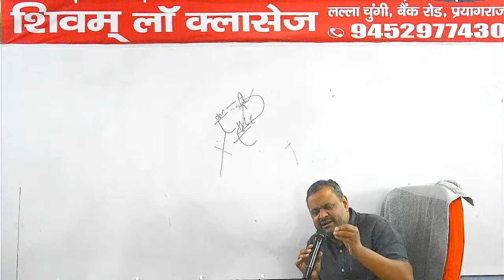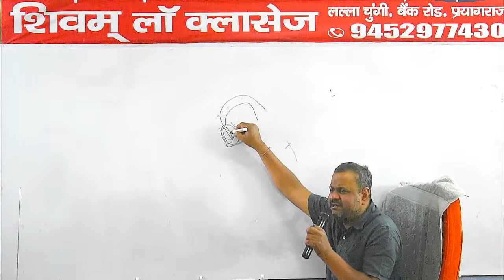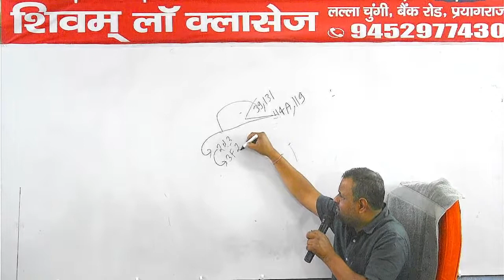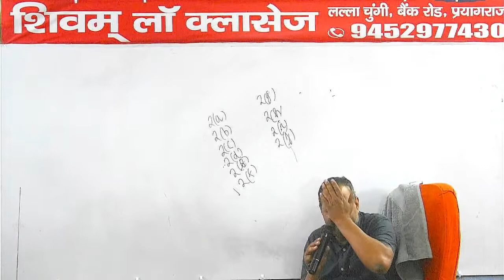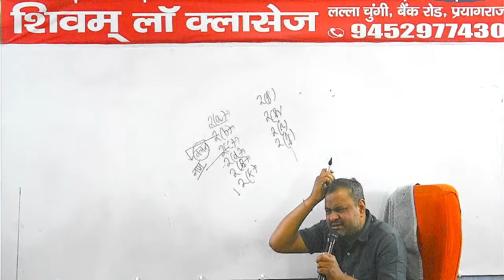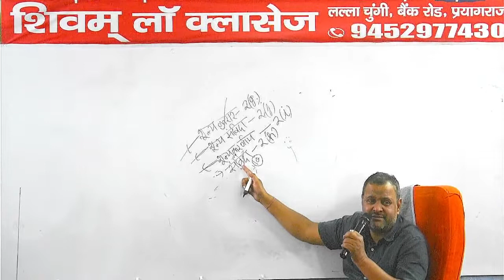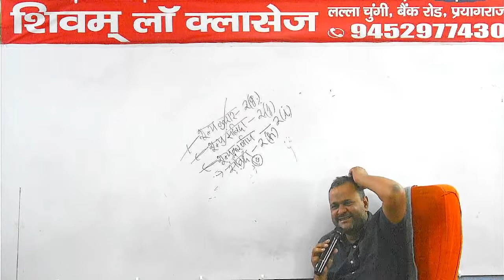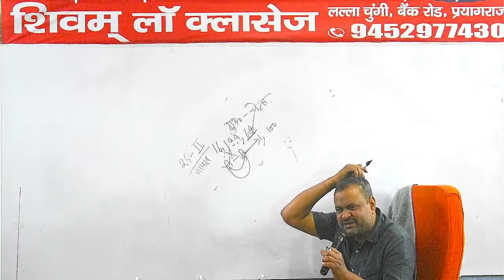Contract Act 05 29/03/2022